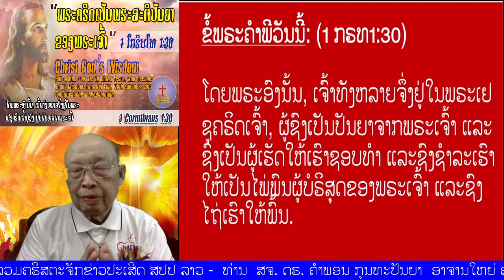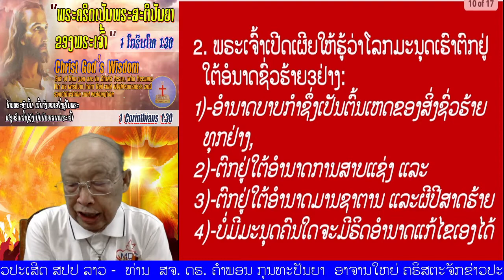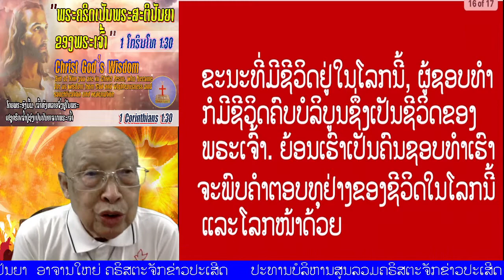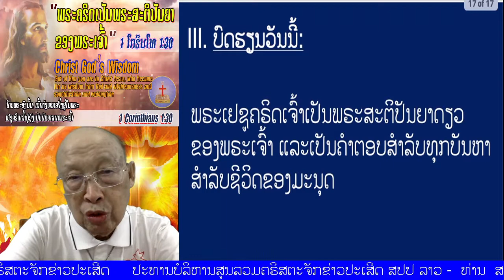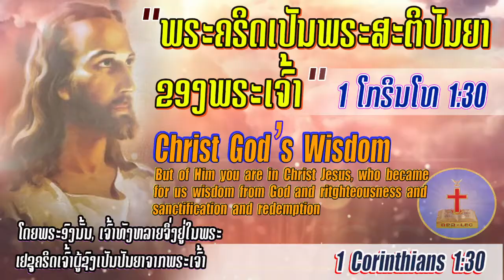"ພຣະຄຣິດເປັນພຣະສະຕິປັນຍາຂອງພຣະເຈົ້າ" (1ໂກຣິນໂທ 1:30)